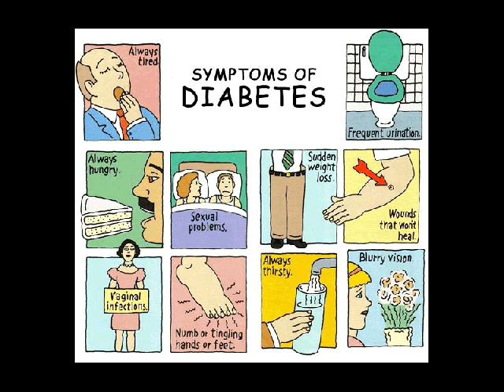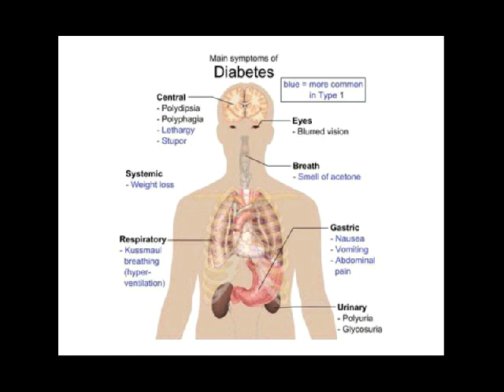insulin untuk diabetes